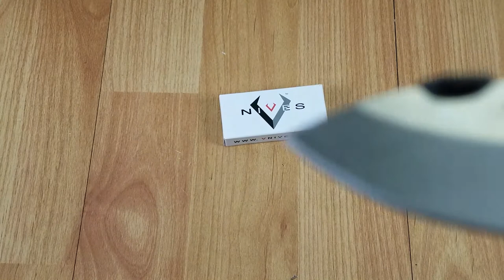V NIVES HERMIT CRAB BLACK FRN FOLDING 8CR13MOV POCKET KNIFE 17FRNPBK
2" closed. 1.5" stonewash finish 8Cr13MoV stainless blade. Black grooved FRN handle. Thumb disk. Lanyard hole. Pocket clip. Boxed.